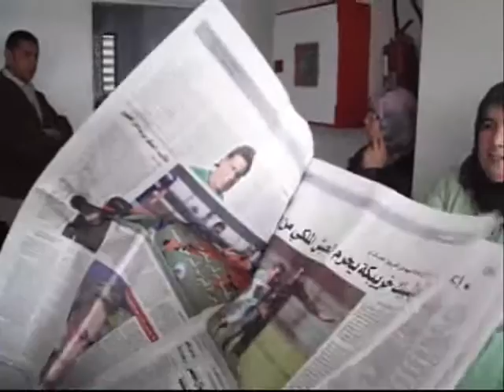رجال الإعلام بمكناس في زيارة لمدوبية الاتصال فتيحة الديباجي بالمستشفى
أسرة الإعلام وأعضاء جريدة في رحاب الجامعة يتمنون الشفاء العاجل للسيدة الحاجة فتيحة الديباجي والتي ترقد بمستشفى محمد الخامس بمدينة مكناس بعد الحادث المفجع الذي أصيبت به وهي في إطار أداء مهمتها بمدينة الرشيدية. وقد أعد لكم الفريق الربورطاج التالي بعد الإطمأنان على حالتها الصحية بعد نجاح العملية الجراحية التي أجريت لها  بمستشفى محمد الخامس بمكناس